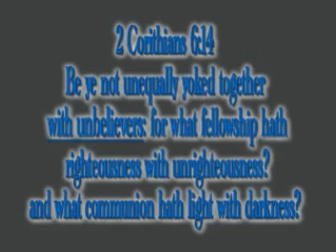Dating Unbelievers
Apostle Stacey Woods answers a question from one of her subscribers about Dating Unbelievers. You can like/follow the following pages:
You can purchase my books:
Just in case you are curious concerning what I do and you want to show your support an ANY WAY to my ministry...here is how!  :D
You can like/follow the following pages:
My MAIN page on fb: Stacey Woods